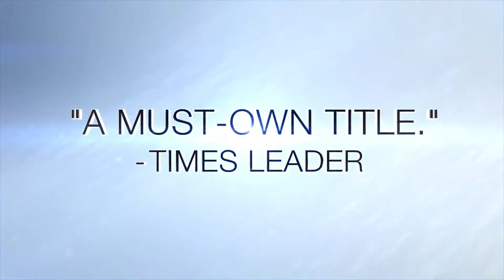Final Fantasy X/X-2 HD Remaster - Return to Spira Trailer